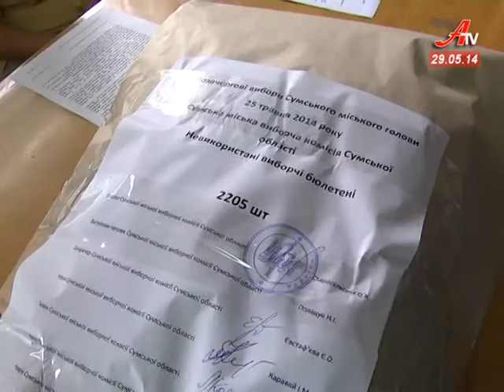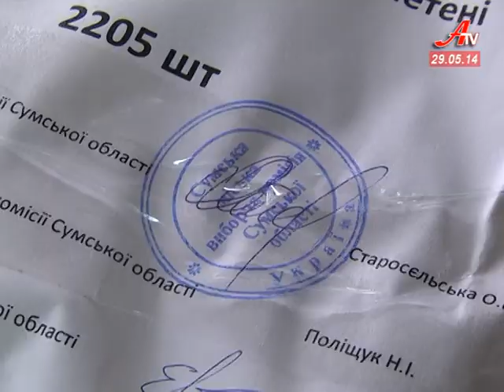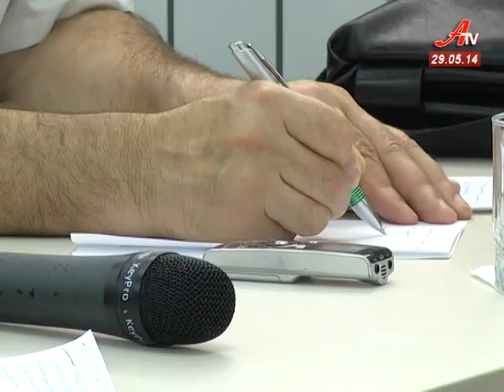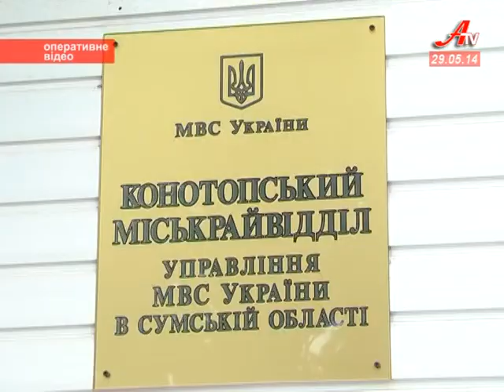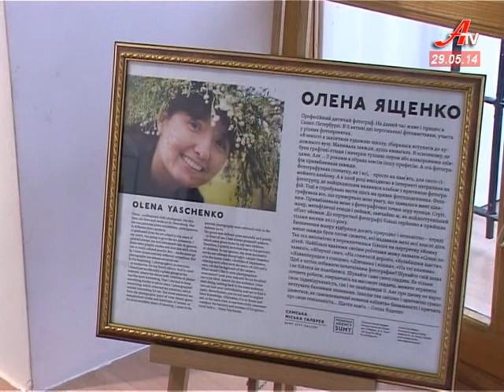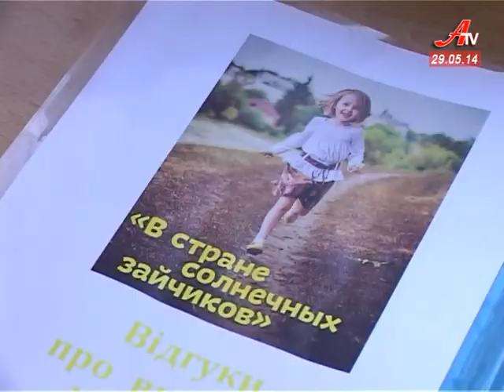''Об'єктив''. Випуск новин за 29 05 2014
- Голоси підраховані. Міська виборча комісія оголосила офіційні результати волевиявлення сумчан.
 -  4 гривні за проїзд. Сумські перевізники погрожують підвищити ціну на свої послуги і попереджають про страйк.
 - На Сумщину повернувся зведений загін обласної міліції, який ніс службу у Слов'янську.